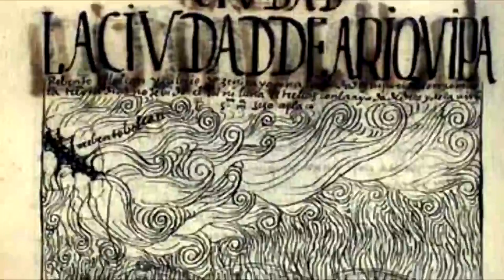ইতিহাসের সবচেয়ে ভয়ংকর ১০টি অগ্নুৎপাত !! Top 10 Biggest Volcanic Eruptions in History